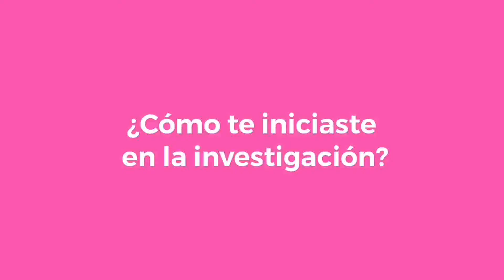Ana Ayala, bioquímica e investigadora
🙌Conocé a Ana Ayala, bioquímica e investigadora paraguaya👩‍🔬
¡Incursioná vos también en el mundo de la ciencia!  ⚗️